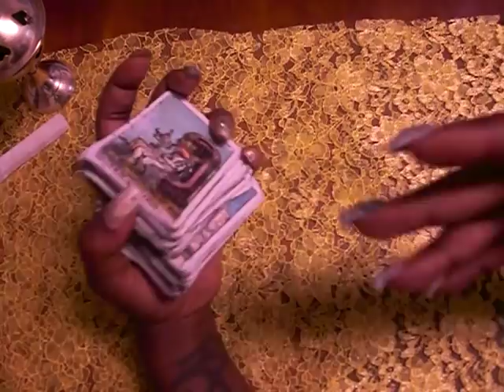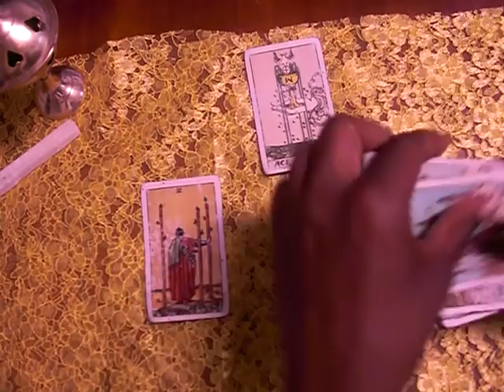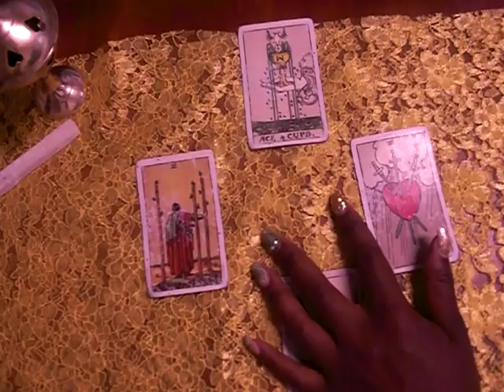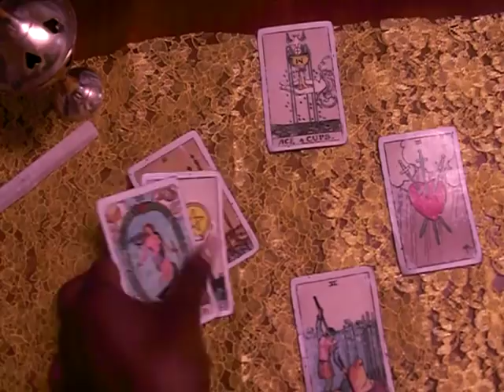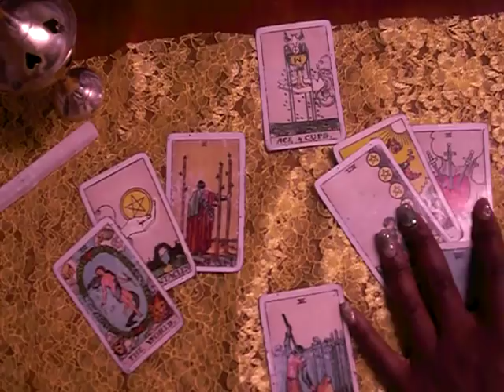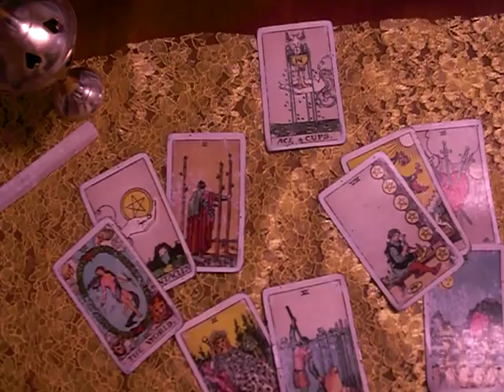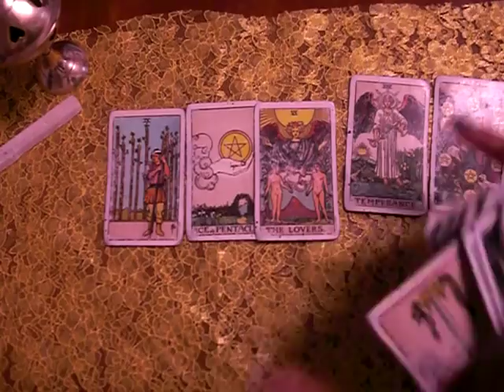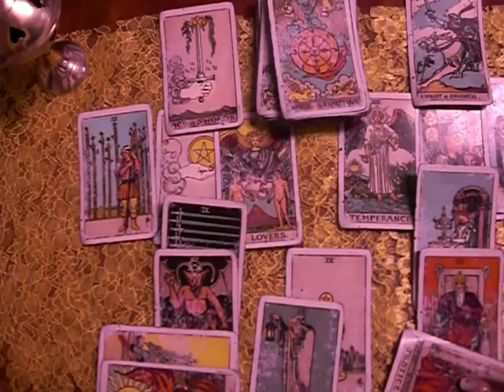*GEMINI* JULY TAROT Reading |So Who Is Going To Let Go First